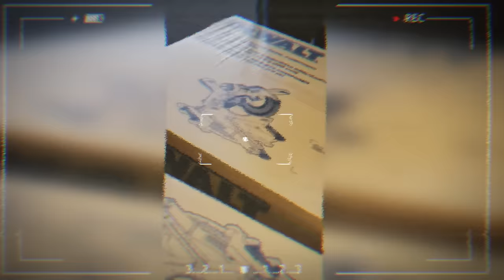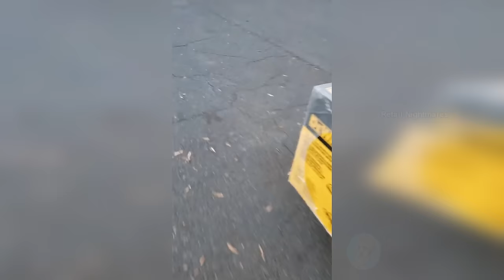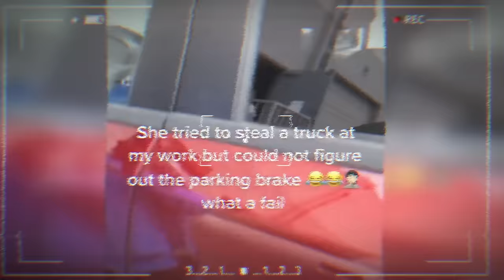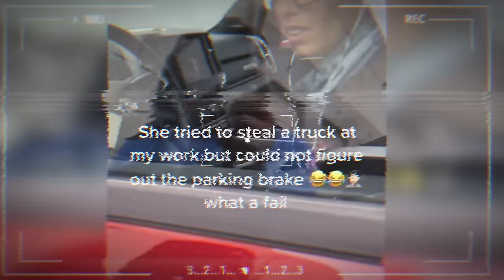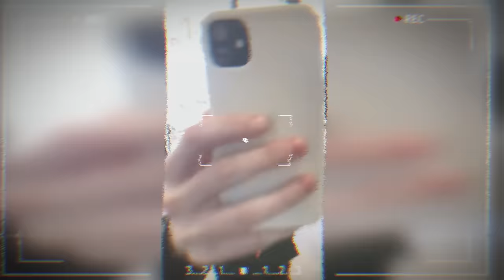ARRESTED FOR BEING A KAREN!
WATCH THESE KARENS GET ARRESTED FOR BEING A KAREN!